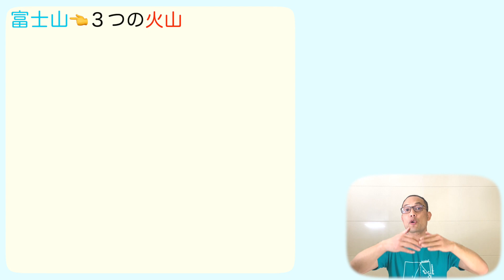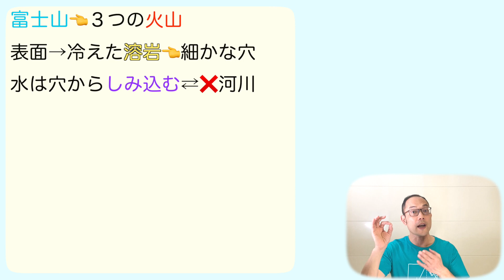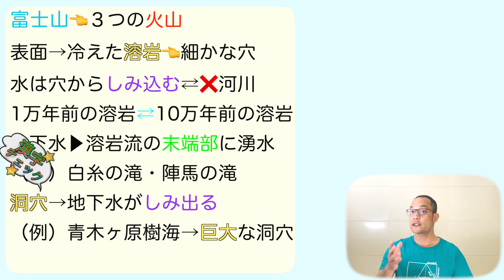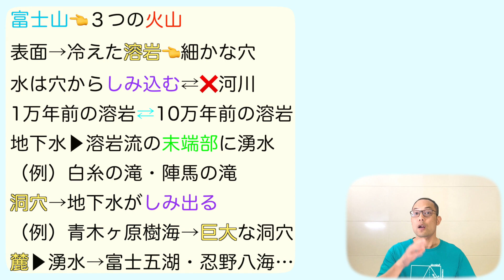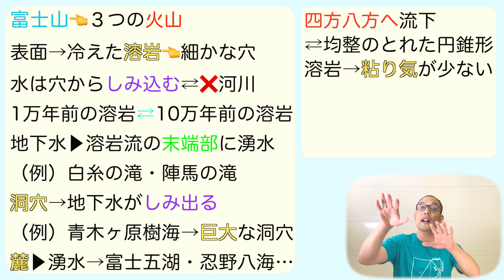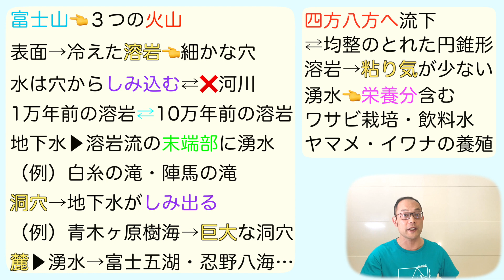水の山 富士山【中２国語】教科書あらすじ&解説&漢字〈丸井敦尚 著〉教育出版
【目次】

0:00           富士山の紹介
2:05            地下水のしくみ
6:45           湧水の恵み

★【現代の国語】

★【論理国語】

★【文学国語】

★【古典探究】